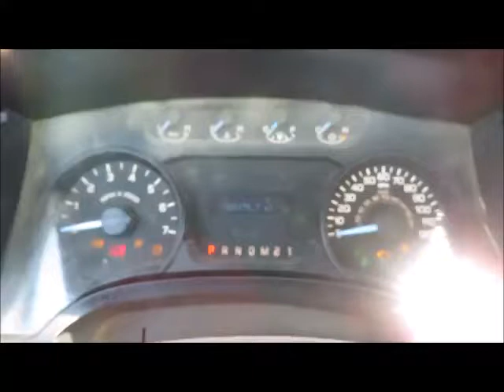Sold! Ford F150 bidadoo.com